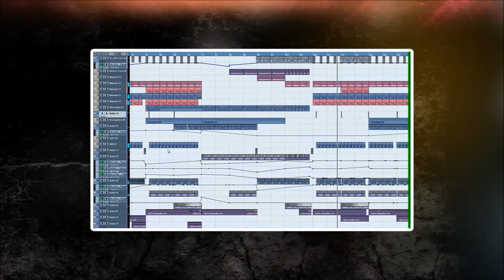Jean Luc - U Give Me (Michael Burian & Jean Luc Remix) (TEASER)